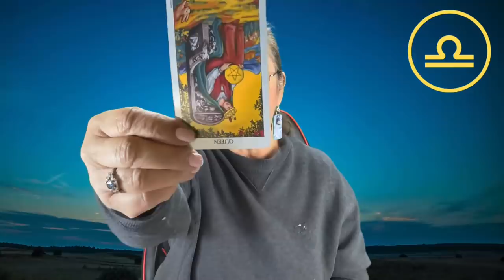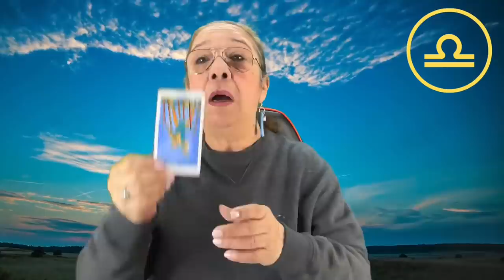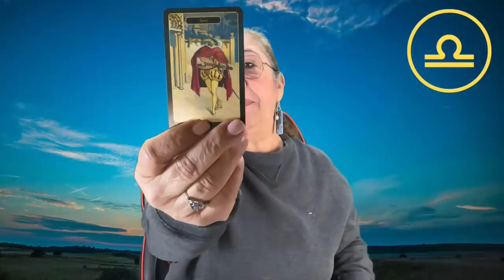LIBRA! ESTA REFLEXIONANDO! DEJARA SU ORGULLO! REGRESARA, PERO DEJA QUE TE RUEGUE! VERAS QUE MAS HAY!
ESTA MUCHO PERO MUCHO EN REFLEXION. NECESITA SABER DE TU VIDA, QUIERE SABER QUE ESTAS HACIENDO, SI HAY ALGUIEN, SI AUN LE QUIERES. SE VE UN RESTABLECIMIENTO DE AMOR. QUIERE VENIR A HABLARTE Y QUE POR FAVOR LE ESCUCHES. ALGUIEN MUY CERCA DE TI QUE QUIERE RECOMPONER LA SITUACION.

Carmen